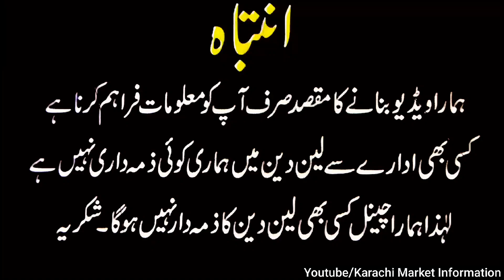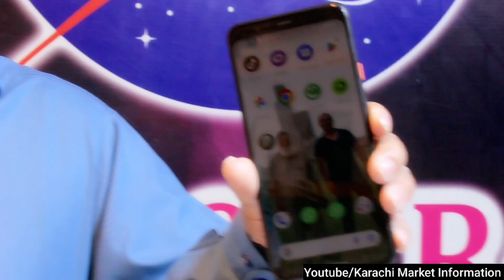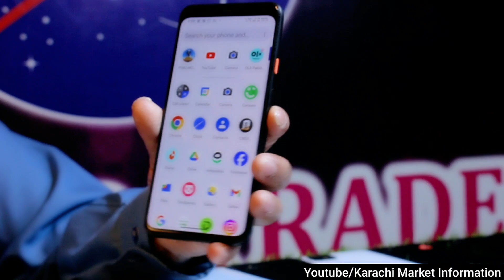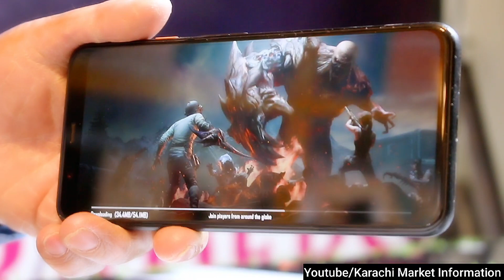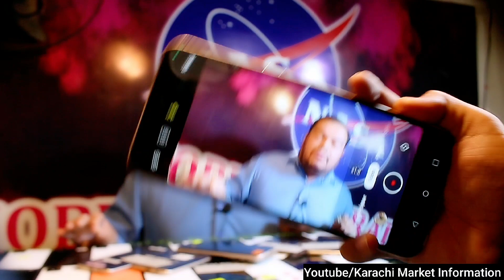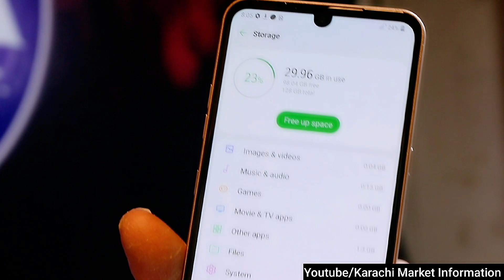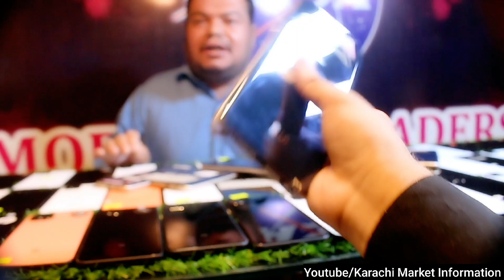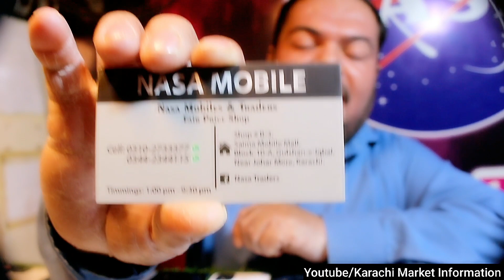Google Pixel 4XL Unlimited Quantity Orange White Black | LG V60 thinq | Branded Phones Huge Discount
Branded Phones Huge Discount| Google Pixel 4XL Unlimited Quantity Orange White Black | LG V60 thinq

Location : Saima Driven Mobile Mall Near Johar More Millinium Mall Karachi